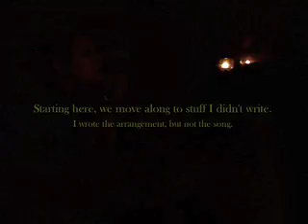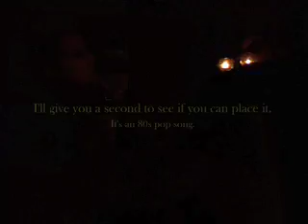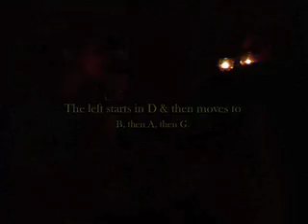For the Basement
You know who you are. This is for you guys.

This is a quick recording of some original pieces, along with some covers (which are titled as you come to them)